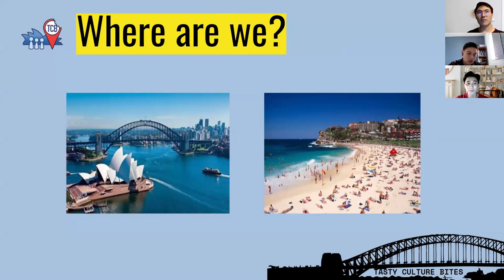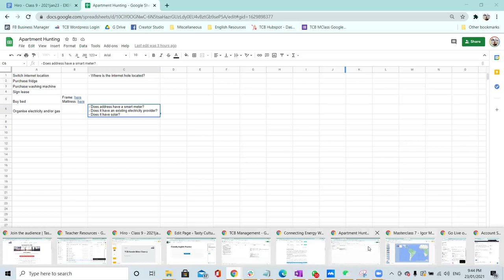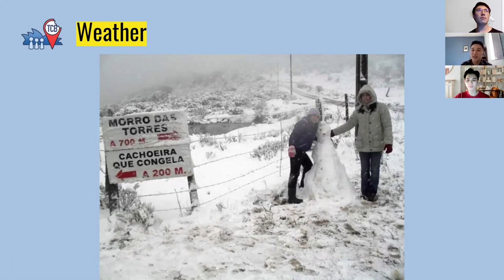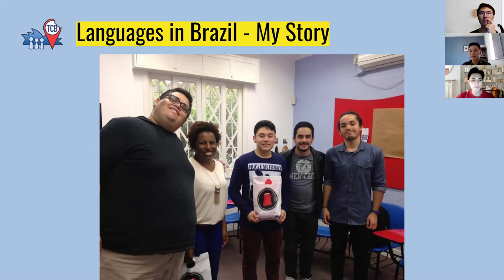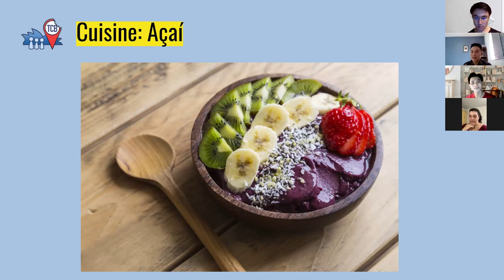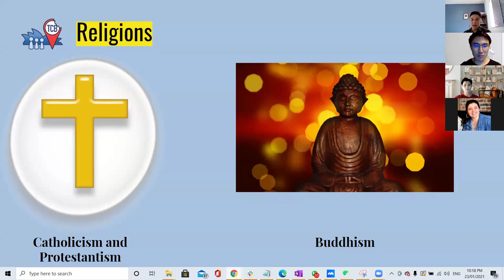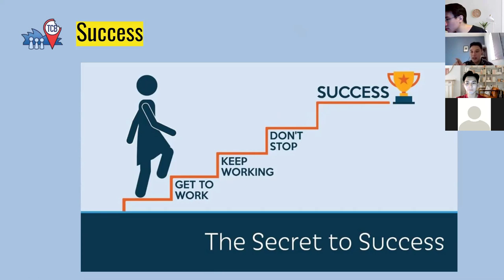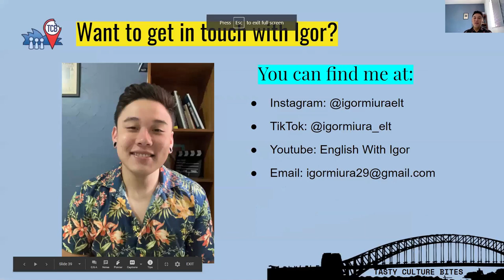Life and Culture in Brazil | Igor Miura features in TCB Masterclass 7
If you have ever thought about moving to South America, this talkshow can't be missed. Experiencing the life and culture in Brazil cannot be done only in its capital, Rio de Janeiro. Brazil is such a diverse country in environment and ethnicities. One needs to travel around to truly appreciate what the country is.

Igor Miura features in TCB Masterclass 7. Igor is an English and literature teacher for both online and offline audiences. He also speaks multiple languages, including Portuguese, English, Spanish and Italian. Being half-Japanese in background, he has experienced Brazil's rich multi-culturalism first-hand.

Igor chats to us about life and culture in Brazil. If you have ever wanted a detailed overview of what life is like in the South American country, Igor has it covered. He chats with our TCB host Thanh Dat about the weather, geography, and beautiful landscapes that one can travel to.

On the more cultural side, Igor talks about the religions, languages, festivals, cuisine and recreation activities that Brazilian people enjoy. It's not all about football and parties!

MEET Igor Miura!

The TCB Masterclass series is a way for audiences around the world to meet and chat to experienced Global Citizens. Each Masterclass is held via video chat in a live talk show format.

Tasty Culture Bites, or TCB, is the gateway to global experiences.

TCB Education is one of our services. Through it, we teach English, Communication & Global Citizenship skills to people around the world.

Our classes take place via video chat. They are taught by native English speakers who have lived, worked and studied globally.

We emphasise on skills which not only improve your core command of the language, but also your ability to communicate cross-culturally. We enable you to open international doors.